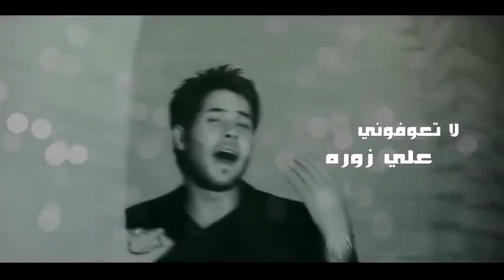علي زوره لا تعوفوني